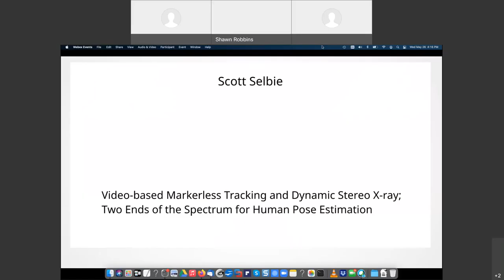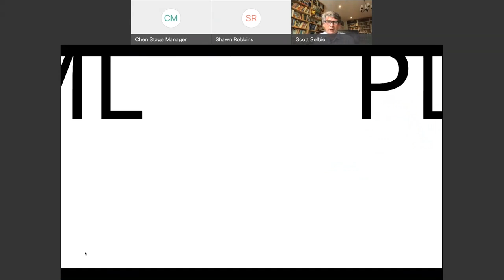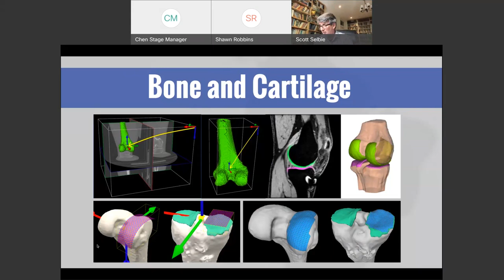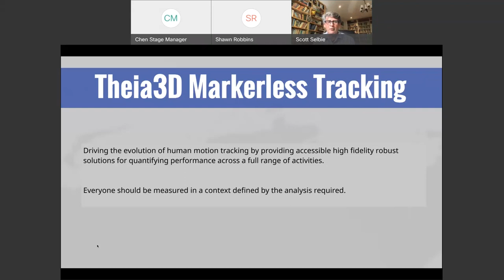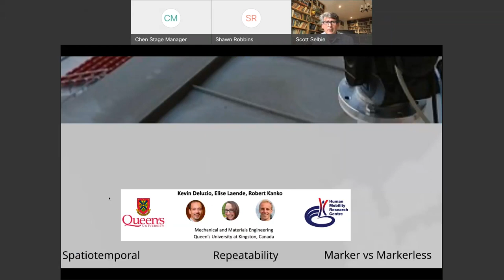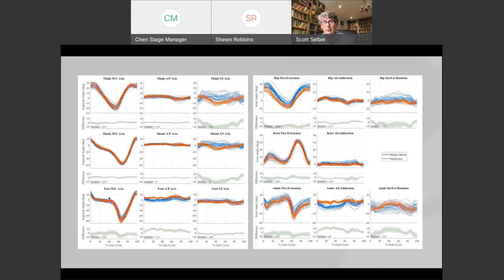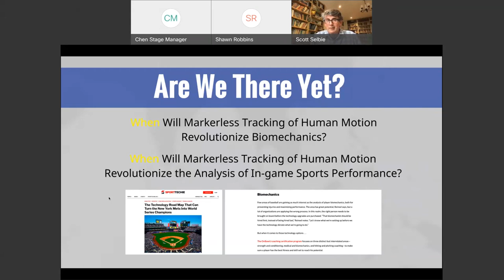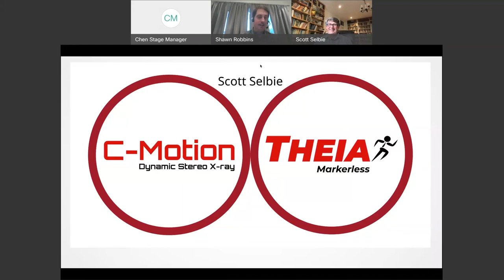CSB 2021 - Video-based Markerless Tracking & Dynamic Stereo X-Ray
Theia Markerless CEO Scott Selbie's keynote at the at the Canadian Society for Biomechanics Biennial Conference 2020/21 on May 26, 2021.

Scott provides an overview of the science and engineering behind Theia Markerless's Motion Capture software, Theia3D, and compares it to C-Motion's Dynamic Stereo X-Ray as two ends of the spectrum for the future of human pose estimation.